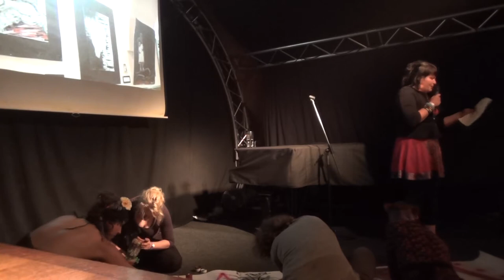PechaKucha Night Olomouc vol. 2 - Terapyje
Terapyje je žena, je duše, je všude, nikdo ji nezná, vyrostla z pyje a ráda pije. Má bujné tvary, pokládá logické hádanky, její smysl je vždy dvojí.